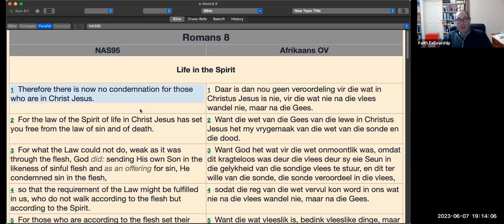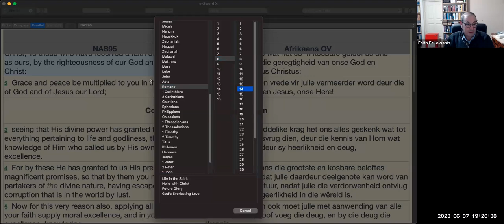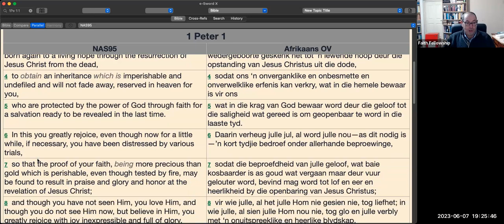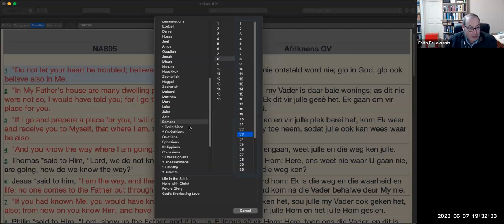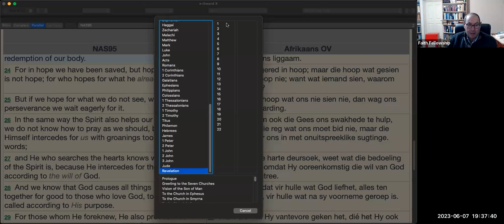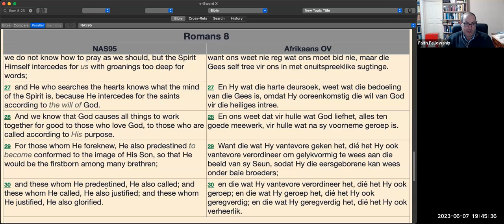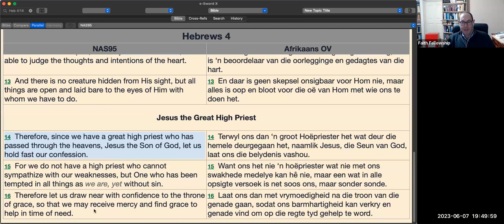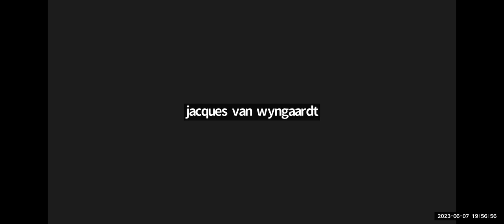7th June 2023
Bible Study - Ps Cal